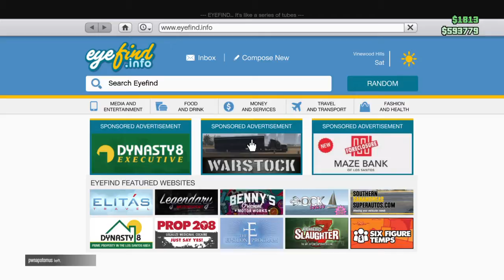Grand Theft Auto V_Vehicle Cargo